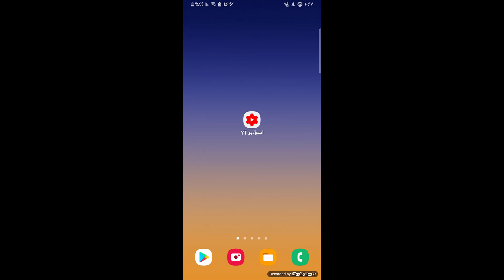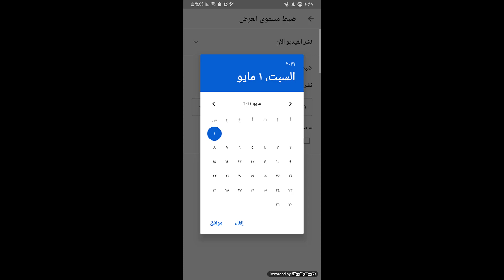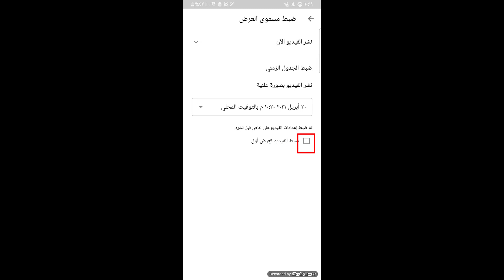طريقة عمل عرض اول علي اليوتيوب من الهاتف | ازاي اعمل عرض اول للفيديو |كيف اعمل فيديو عرض اول _ أولي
طريقة عمل عرض اول للفيديو علي اليوتيوب من خلال الهاتف بعد التحديثات علي استوديو اليوتيوب
ميزة العرض الاول للفيديو في بداية رفعه علي اليوتيوب